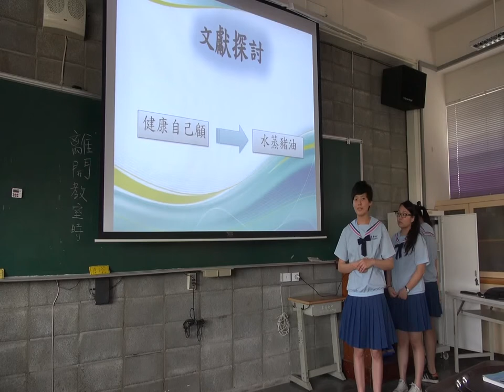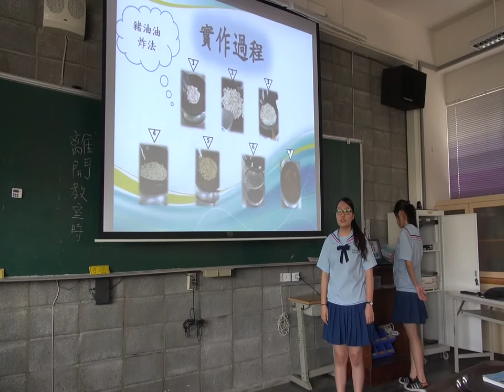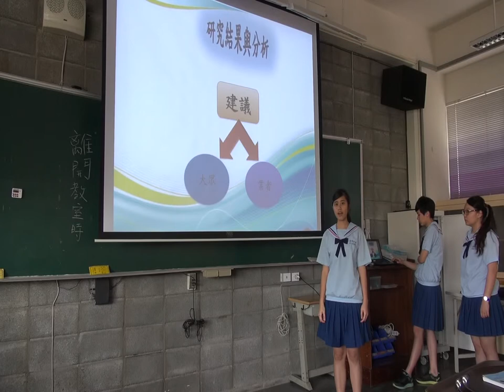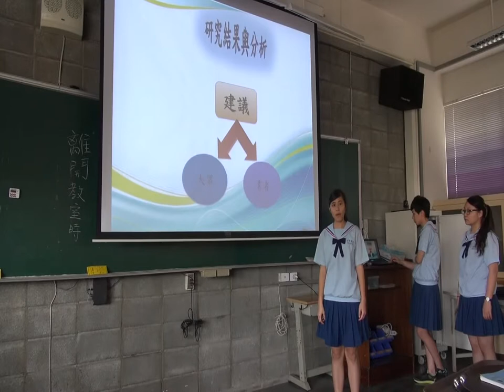1.專題組_12.餐旅群佳作_國立臺南家齊女子高級中學_究油自取-以太陽餅為例